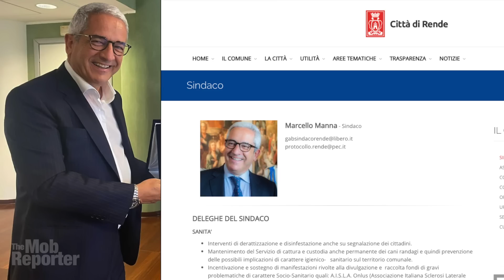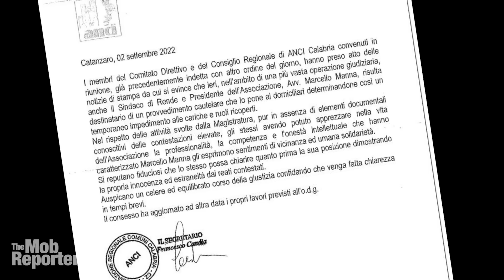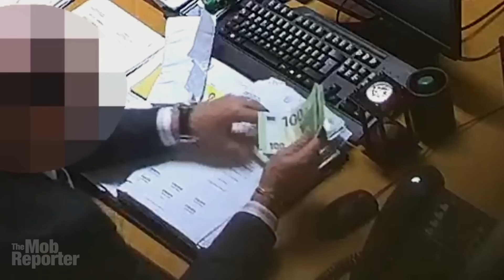Judge caught ON CAMERA taking bribes from Mafia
Buying a judge — it does happen and here is proof: cash-filled envelopes passed in judicial chambers caught on video. This is connected to new allegations — a pact between politicians and the Mafia. Let me tell you about it.
The Mob Reporter here with news of another wave of anti-Mafia arrests in Italy, and of the charismatic mob informant spilling the secrets on gangsters and politicians in the birthplace of the Mafia, where corruption is never far away.
A massive police round up started a week ago. More than 200 people were arrested in Cosenza, in Calabria, the toe of the boot-shaped map of Italy. Among them are mobsters, politicians, businessmen and government officials. Revelations of alleged corruption have been spilling out of a veteran mobster, who has been cooperating with prosecutors for eight years. Three government officials were suspended from duty and placed under house arrest pending further investigation: Marcello Manna, the Mayor of Rende, a town in Cosenza province that is home to the University of Calabria, as well as one his town councillors; Pino Munno, who oversees the town’s public works; and in neighboring Cosenza, the capital of the province of the same name, one of the city’s executive officers was accused, Francesco De Cicco, who is in charge of municipal maintenance.
It’s no longer shocking in Calabria to have city officials hit by Mafia allegations. Many towns have had their entire municipal governments dissolved and put under federal control because of Mafia infiltration and association. 129 dissolutions, in fact, according to Avviso Pubblico, an anti-Mafia association in Italy. There’s nothing to compare in most parts of the world. Perhaps nowhere else.
Prosecutors say there was an awkward and unsavoury melange including Marco Petrini, judge of the Court of Appeal in Catanzaro, Francesco Patitucci, a powerful Mafia boss, a former mobster turned informant, Adolfo Foggetti, and the city officials.
Foggetti has always been a charismatic guy. While in witness protection, he uploaded an outlandish video to TikTok in 2020. He stands with a pistol tucked in his waistband and slides 50-euro notes from a stack.
CREDITS:
Music is “The Itch (Instrumental)” by NEFFEX // “Six O'Clock Rush” by TrackTribe // “Bengo Latino” by Jimmy Fontanez/Media Right Productions
Excerpt of finding Bruni video from LaC news available Excerpt of Forgetti arrest video from CalNews available
Map animations created in Google Earth Studio; Photos of Manna, De Cicco, and Munno are from their respective promotional Facebook pages; Municipal dissolution map by Avviso Pubblico; Flying money animation by Videvo